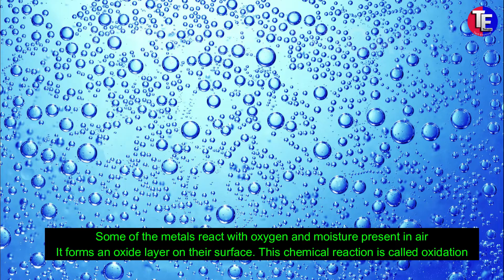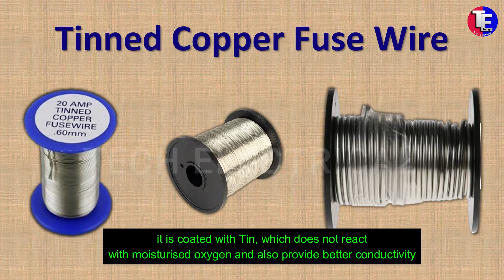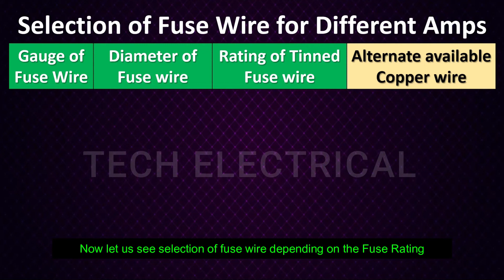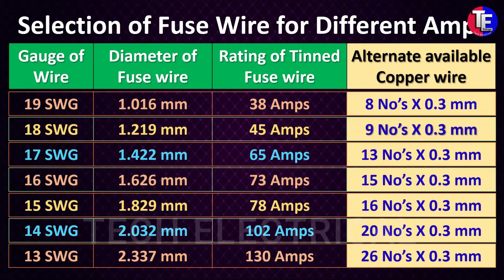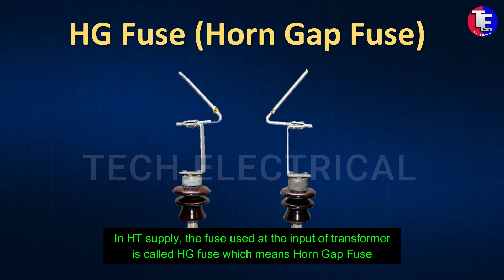(#63) Fuse wire gauges and rated Amps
This video explains how to select the size of the fuse wires